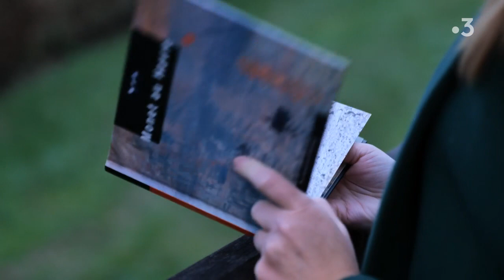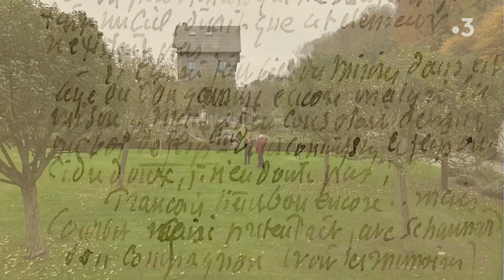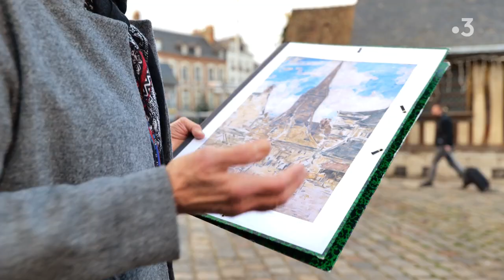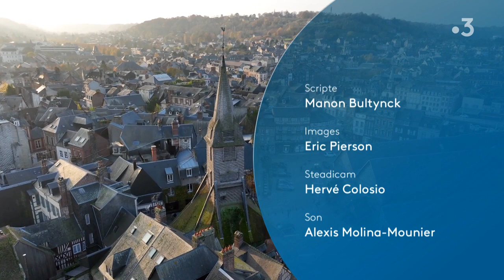Eugène Boudin, le roi des ciels et chef de fil des peintres de Honfleur